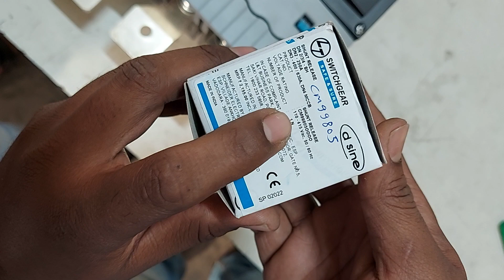How to assemble mccb accessories L&T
Installation of handel assembly
installation of shunt coil
installation of auxiliary content